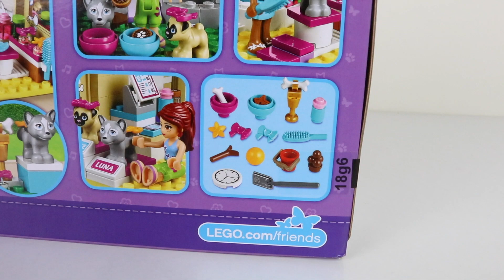LEGO Friends: Heartlake Puppy Daycare 41124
New out from Lego. Lego Friends Heartlake Puppy Daycare. Check out my time-lapse build and review for the super adorable set.

Mansell Ireland
MKH
Levin 5510
North island
New Zealand